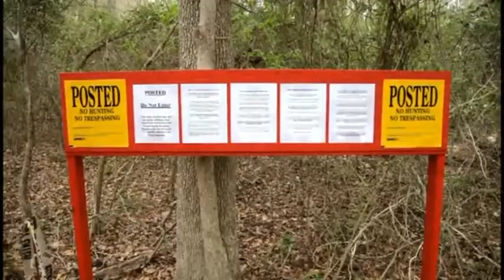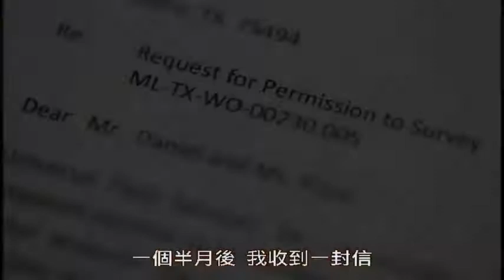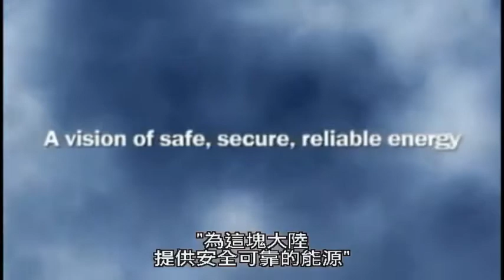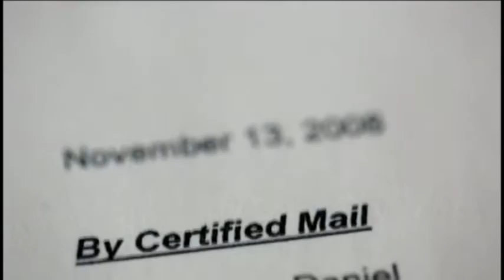森林保衛戰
★美國SXSW影展觀眾票選獎焦點紀錄片
★加拿大國際視野電影節 最佳北美紀錄
★加拿大 Hot Docs電影節
★CNEX 國際紀錄片影展

反抗財團！捍衛家園生態！
如果你的家園將被財團巨獸的油管橫亙貫穿，你敢不敢起身反抗？
導演細緻地呈現了一群小人物為了保衛家園而被迫採取的激烈行動，無奈的平凡小人物為了保護環境的堅持信念而成為英雄大人物！